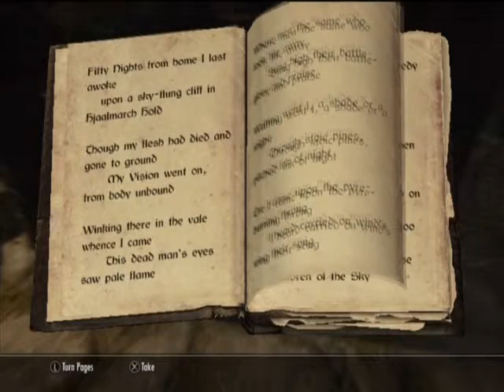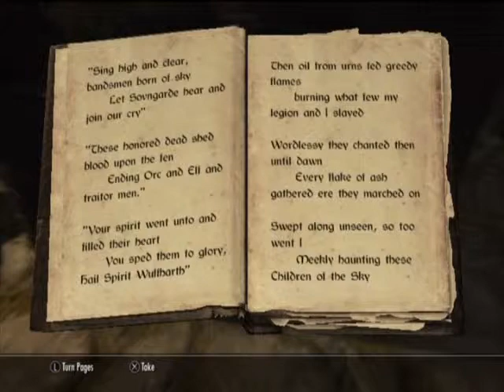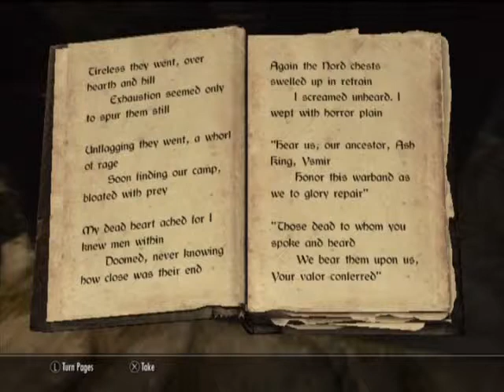The Singing Tomes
hey guys a lot of shit has transpired.loss of internet... I'm actually uploading this from Mcdonalds. - Snake